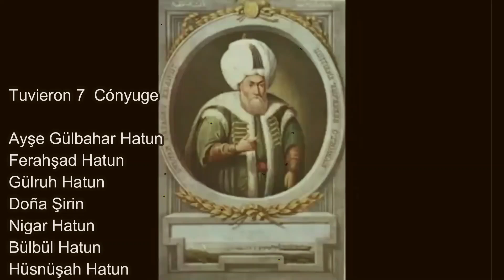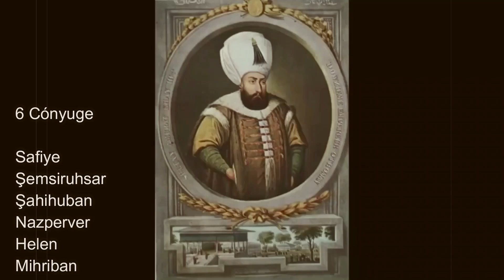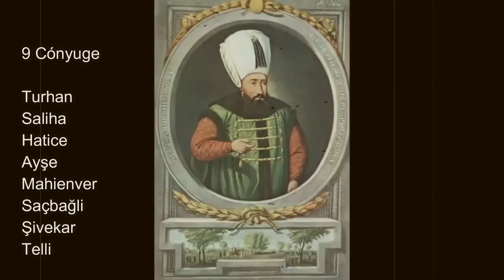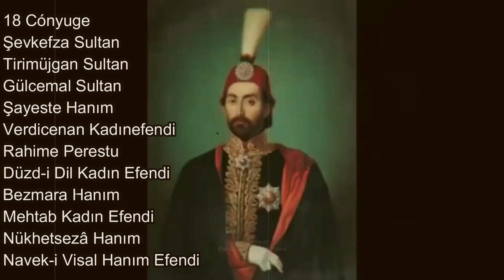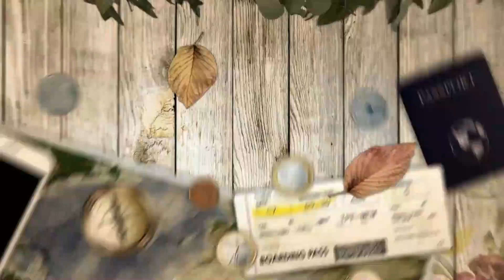¿Cuántos esposas y hijos tuvo cada sultán?